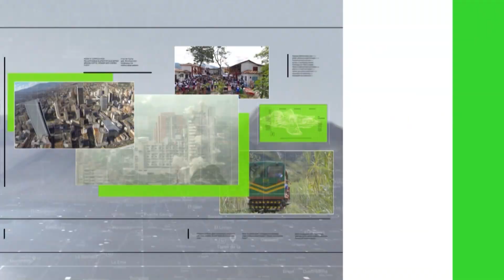Llegó la sexta edición del Festival Cine de Jardín - Teleantioquia Noticias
Uno de los eventos de cine más importantes de Antioquia se lleva a cabo. El festival de cine de Jardín trae consigo programación cultural, artística y audiovisual.